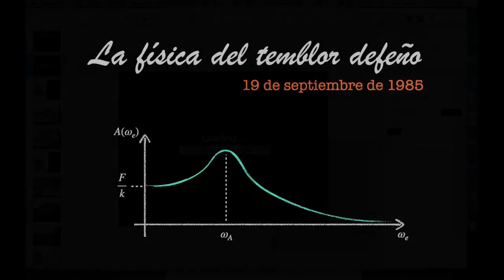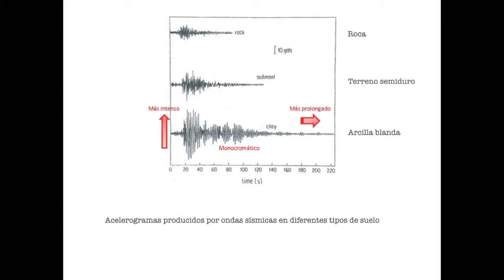Resonancia: la fisica del temblor defeño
Se cuenta una historia desde el punto vista académico del porqué de la destrucción tras el terremoto de 1985 en la Ciudad de México.

Bach Cello Suite No. 1, G Major, Prelude - Johan Sebastian Bach, interpretado por Cooper Cannell.